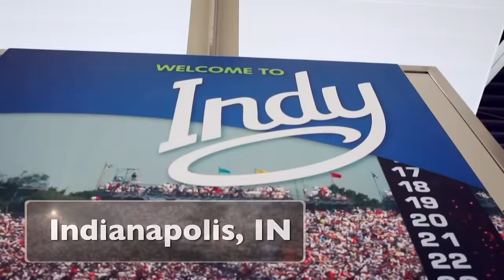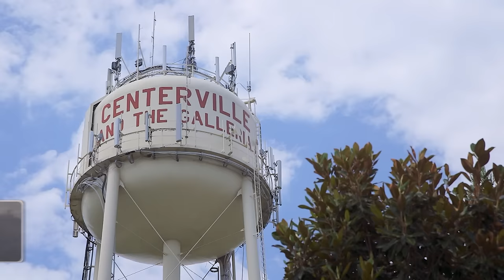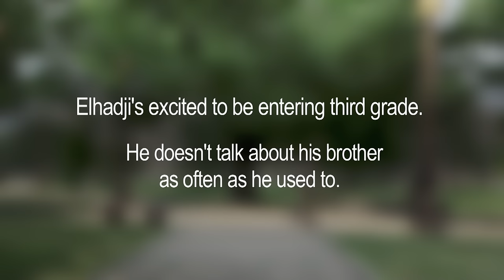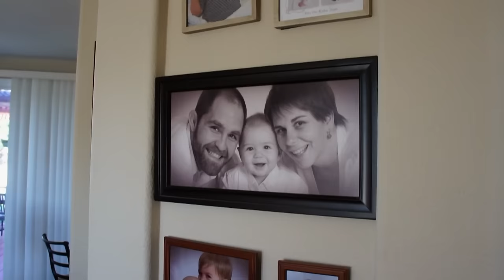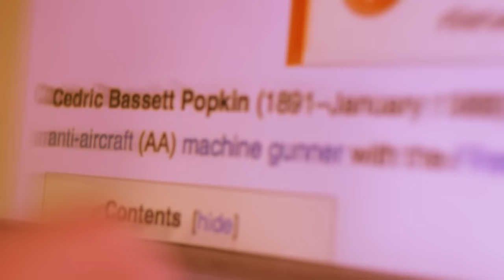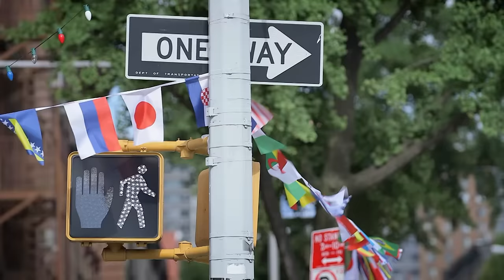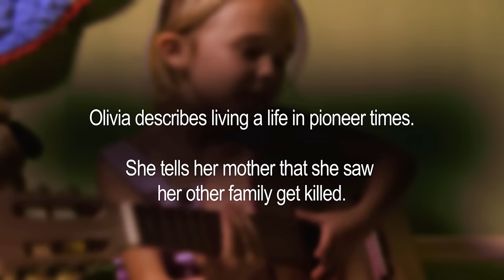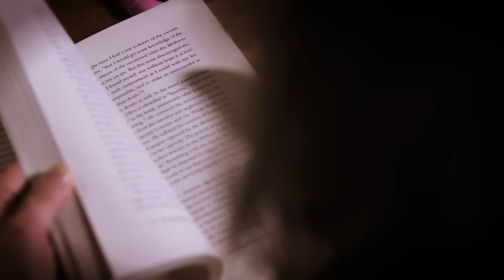TOP 3 UNEXPLAINED STORIES OF REINCARNATIONS *Marathon* | The Ghost Inside My Child | LMN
Check out these 3 scary stories of reincarnations, see more in this The Ghost Inside My Child marathon.

Episode #1 - 00:00 - Rockefeller Charms & Brothers In Arms
Episode #2 - 41:41 - Family Drama & Military Trauma
Episode #3 - 1:23:13 - The Wild West & Tribal Quest

Join the journey of five families who have been touched by reincarnation. Two children will experience a reunion with someone from their past life hoping for answers and closure. One emotional follow-up to a reunion will illustrate the profound impact it had on two lives. And two all new stories, a 4-year-old who has religious knowledge his parents can't explain and a 13-year-old whose past life memories as a Samurai warrior are crucial in his battle with Leukemia. Five amazing testimonies that will have you question all you know about reincarnation.